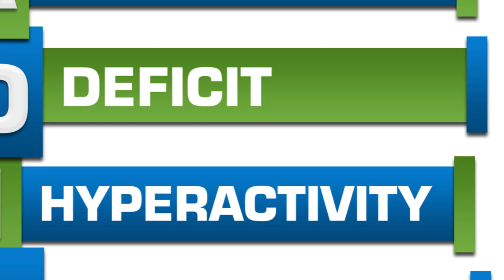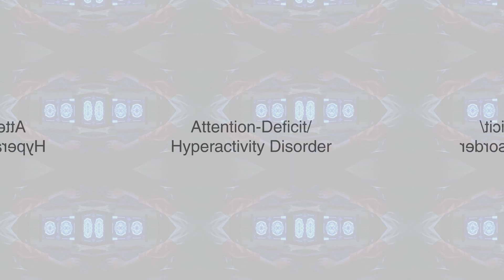ADHD Uncovered: Discovering Some Truths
This video is a brief film of facts, ADHD has many different forms and symptoms through out the world. These are just some things that you will see with people who have ADHD. Please take this video as some general facts from scientific studies found through online research and comparison to other sites and personal experiences. Please take it for what it is, information that you may not have known, ADHD is still being studied to find out why and how to cope with these symtoms. Thank you

Discover the hidden truths about ADHD in our eye-opening video, "ADHD Uncovered: Unveiling the Unknown." Join us as we delve into the complexities of this often misunderstood condition, shedding light on its symptoms, challenges, and potential treatments. From personal stories to expert insights, uncover the mysteries surrounding ADHD and gain a deeper understanding of this prevalent neurodevelopmental disorder. Get ready to expand your knowledge and compassion as we unveil the unknown!